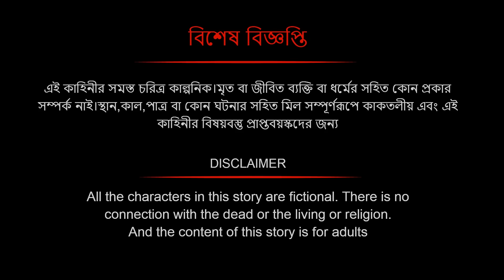কলিজা খাওয়া রাজকন্যা | রাক্ষুসি রাজকন্যা | Demon princess | Saras Bou 150 | Animate ME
horror story watch here    @bubbletoonsbangla6224